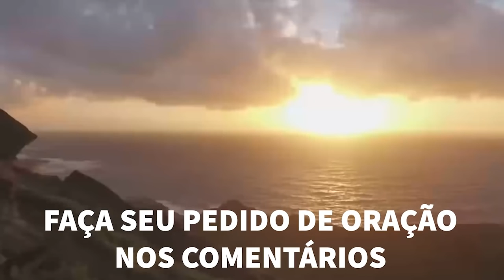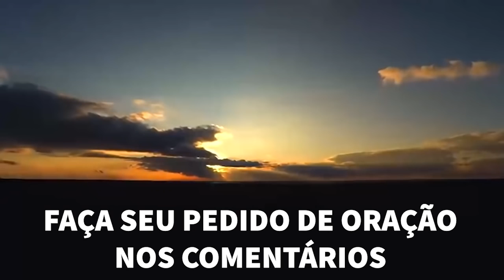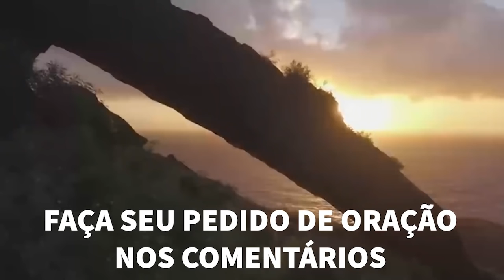BOA NOITE JESUS - 06 /04 /2022 - (deixe seu pedido de oração) IVAN SARAIVA - ORAÇÃO DA NOITE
SE VOCÊ QUER APRENDER A PREPARAR SERMÕES E PREGAR EU POSSO TE AJUDAR! 😀🙏 CLIQUE NO LINK PARA SABER MAIS

🎁Mais de 900 Esboços de Sermões (Prontos para você rechear), Comentário bíblico digital…E muito mais :)